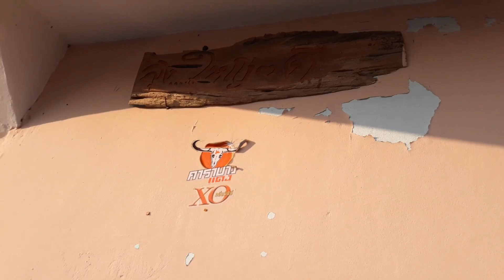ชีวิตสุขสบายเมื่อได้ เดินไป ร้านเจ๊เบญซึ่งอยู่แค่เอื้อม อาหาร ราคาถูก แถมมีมาตรฐาน ไม่เชื่อดู